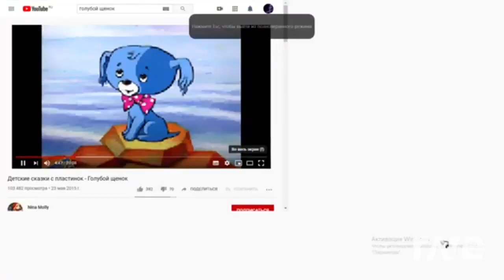Пират 1983 - Игорь Раевский & Just Gold Remastered | RaveDj